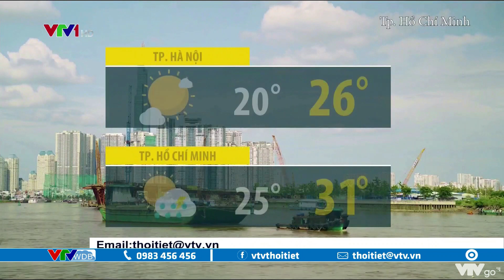Bản tin thời tiết 12h30 - 10/10/2022: Triều cường Nam Bộ vượt báo động 3 | VTVWDB